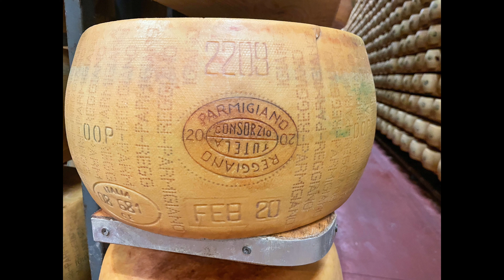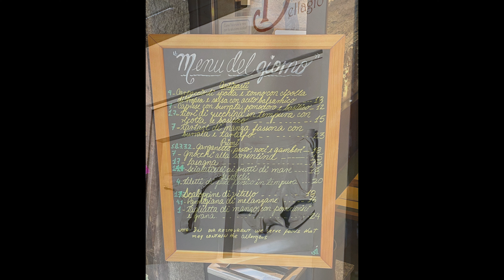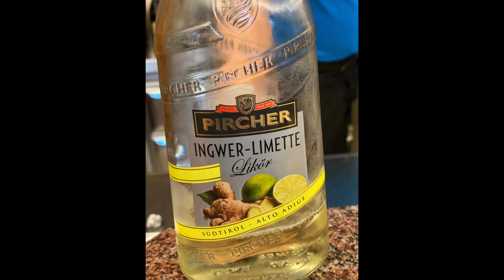Our 2nd week in Italy - Lake Como, Dolomites, Bavaria